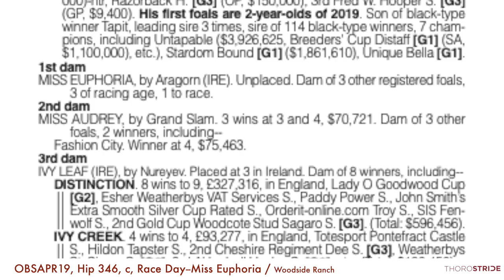OBSAPR19, Hip 346, c, Race Day--Miss Euphoria + BREEZE / Woodside Ranch